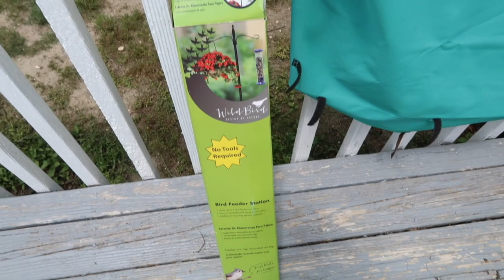How to make a Chaffle | After work COVID 19 Routine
Dana shows how she makes a chaffle.
Roasted veggies have been on a heavy rotation lately!
Spend some time outdoors with Dana.
We have Philly Cheesesteak Nachos for lunch with Cut Da Carb
Dana runs through ArLo's after work COVID-19 Routine.

Dash Mini Waffle Maker